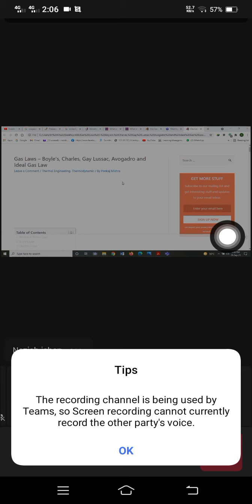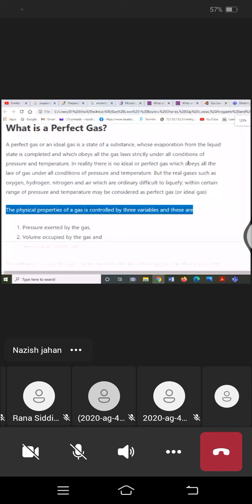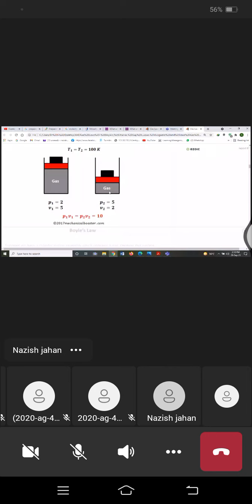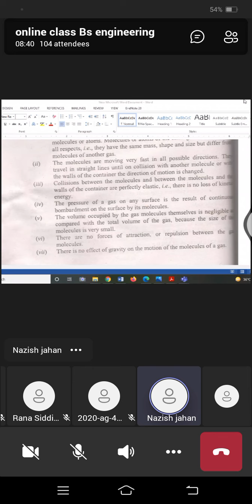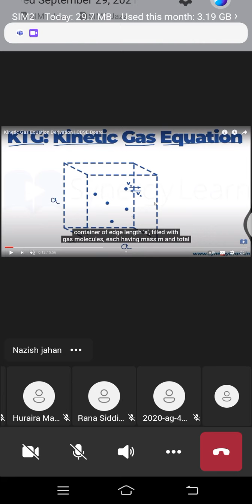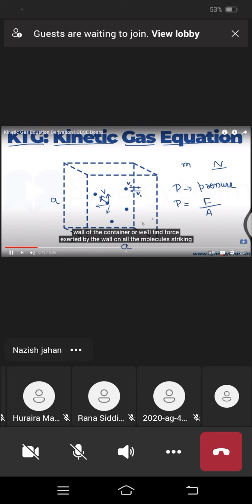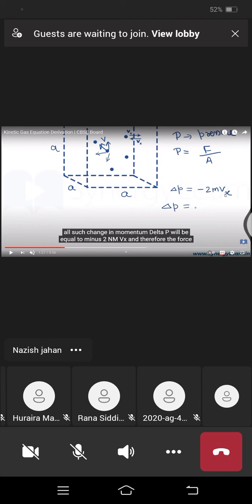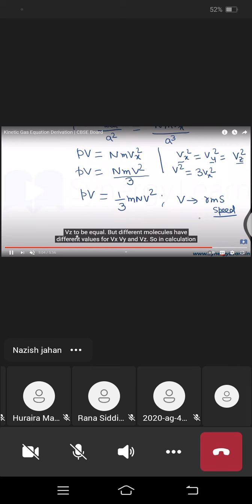gas laws and kinetic molecular theory of gases